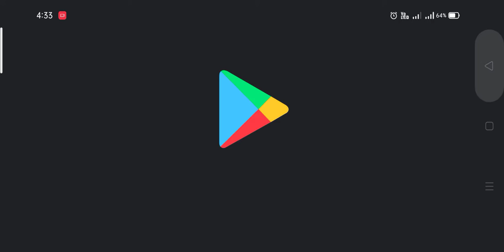save the tiger fight😎🔥 India